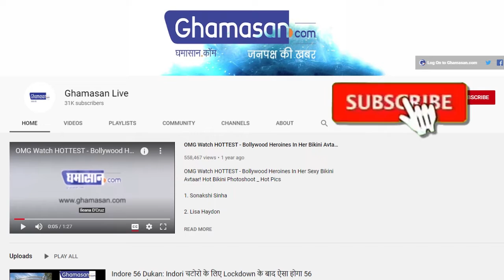Bigg Boss 15: एक-दूसरे को Kiss करते नजर आए Tejran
कलर्स टीवी ने अपने आधिकारिक सोशल मीडिया अकाउंट से साझा किया है। इसके साथ कैप्शन में लिखा है- ‘बढ़ रही हैं नजदीकियां करण और तेजस्वी के बीच। देखिए इनके प्यार भरे रोमांटिक पल बिग बॉस के घर में। बिग बॉस 15 आज रात 10.30 बजे।‘